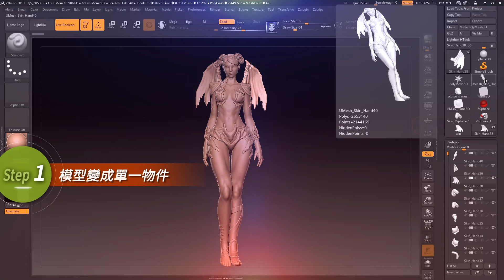課程總覽 【3D列印-實現你的魔幻想像，角色原型輸出】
這堂課將詳細說明 3D 列印輸出的軟體、流程與細節，搭配前面「3D列印─魔幻角色原型創作」系列課程一起學習，你將完整了解從造型基礎，到角色雕塑，再到整理零件輸出的專業過程，掌握數位原型創作與 3D 列印輸出的專業技術！